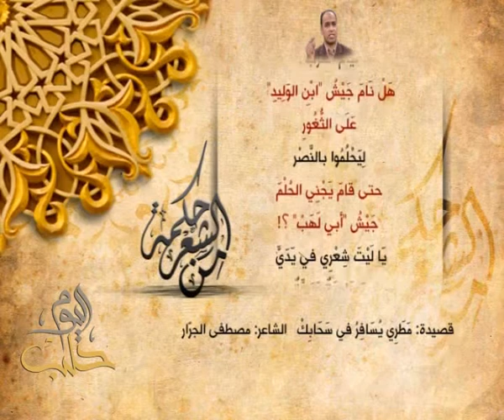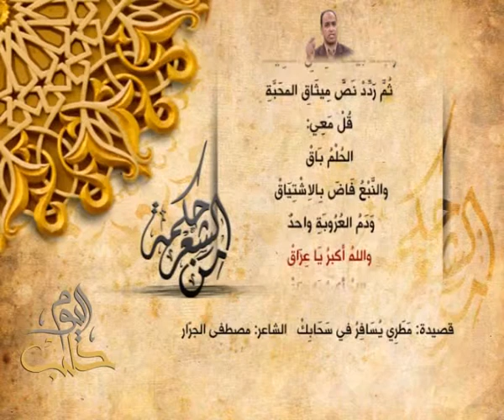مصظفى الجزار - مطري يسافر في سحابك